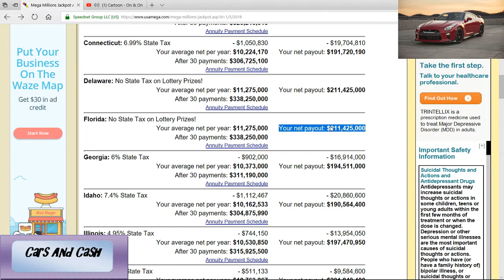mega million winner!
one lucky kid is going to walk away with all that money! good for him!

VR headsets.

bluray movies